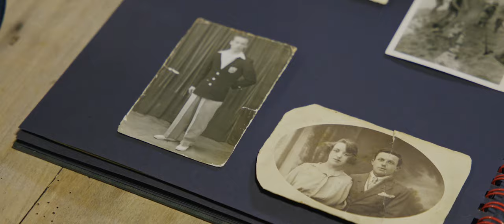Les Oiseaux migrateurs, Clip en soutien à la SNSM de Dunkerque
Une chanson de Jacques Yvart qui invite au voyage
Avec  le collectif vocal ELLES – Voix & joie et Jean-Paul Carême - Guitares
Franck Manceau Studio –Son
John Sizemen Watts – Images
Yannick Delva – Images drone
Nathalie Manceau – Arrangement voix & coordination

MERCI à tous pour les « voyages » …